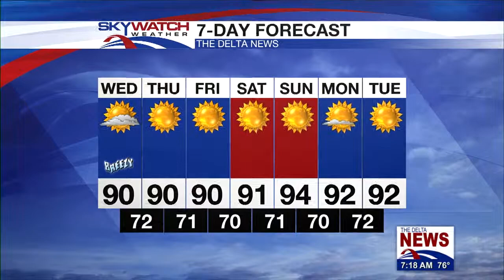7AM MORNING NEWS 05 22